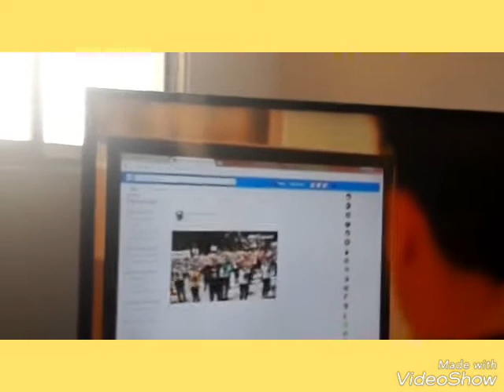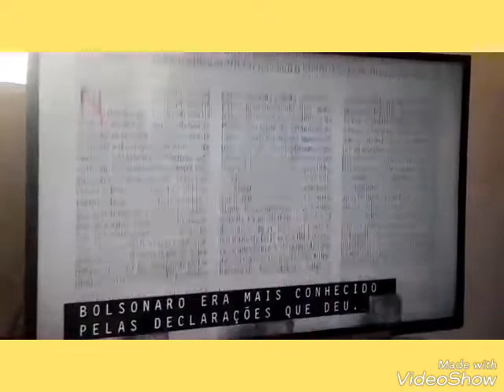Libraslândia comunidade de Surdo Vitória BR